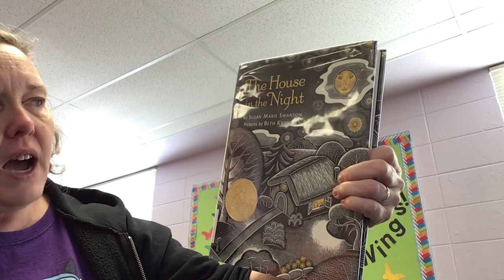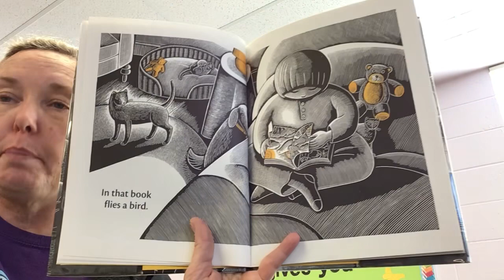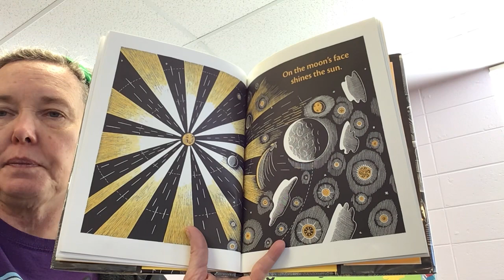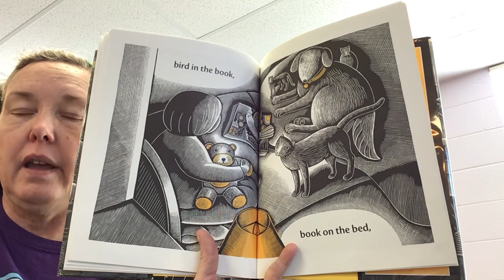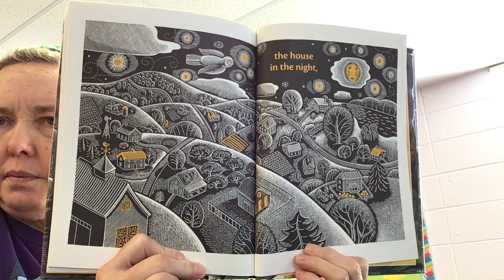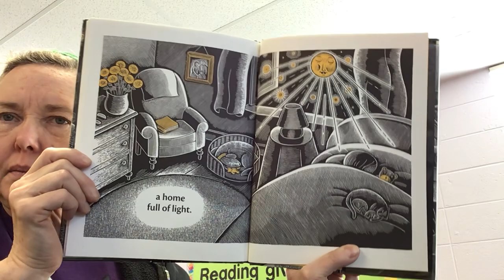The House in the Night by Susan Marie Swanson, Pictures by Beth Krommes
This book names night time things.  Do you have these in your house?